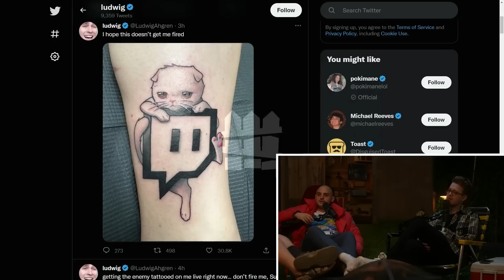Ludwig got the world's worst Tattoo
The Yard is a podcast hosted by Ludwig, Nick, Slime, and Aiden.